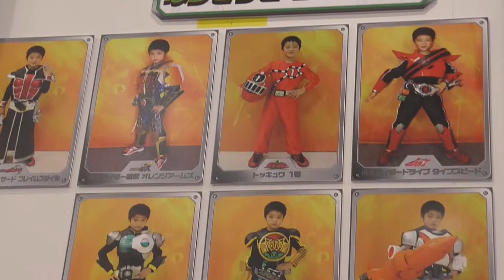なりきりヒーロースタジオ・ラインナップ。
2015.1　現在。
東映ヒーローワールド、平日限定企画。